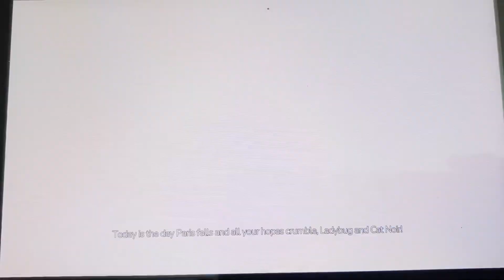Paris Under Siege: Paris in Ruins